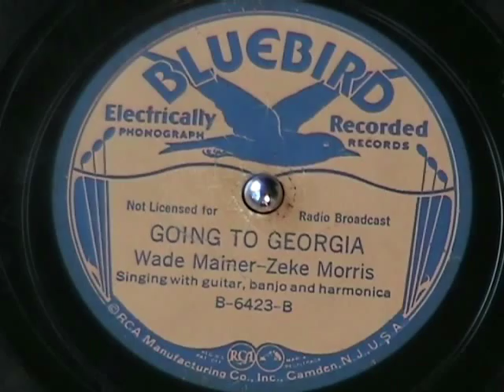GOING TO GEORGIA by Wade Mainer and Zeke Morris 1937